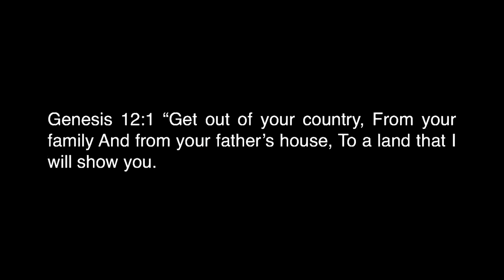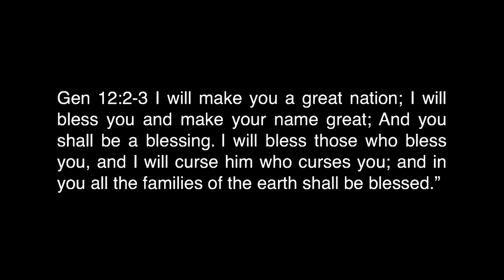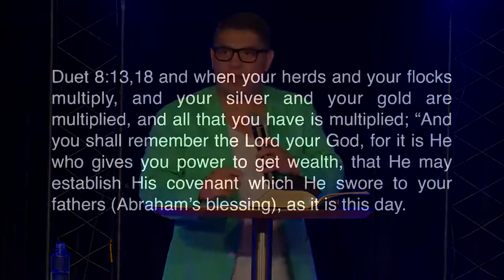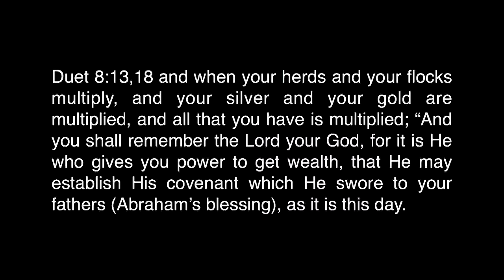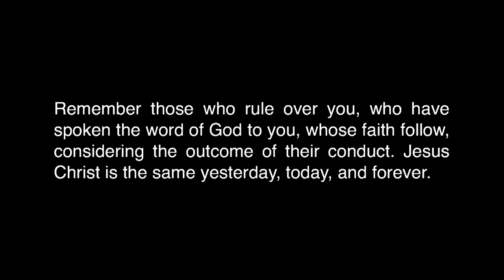Declare Part 1: P. Jason Lozano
Declare  - The Blessing is Changing Everything

1. The Power of Abraham’s Blessing – It will affect everything

Gen 12:2-3 I will make you a great nation; I will bless you and make your name great; And you shall be a blessing. 3 I will bless those who bless you, and I will curse him who curses you; and in you all the families of the earth shall be blessed.”

Is 51:2 Look to Abraham your father, and to Sarah who bore you; for I called him alone, And blessed him and increased him.”

Duet 8:13,18 and when your herds and your flocks multiply, and your silver and your gold are multiplied, and all that you have is multiplied; 18 “And you shall remember the Lord your God, for it is He who gives you power to get wealth, that He may establish His covenant which He swore to your fathers (Abraham’s blessing), as it is this day.

Gal 3:14 that the blessing of Abraham might come upon the Gentiles in Christ Jesus, that we might receive the promise of the Spirit by faith.

2. If We Do What Abraham Did, We Can Get What Abraham Got

Faith declares what God has already says
Heb 13:5-8 be content with such things as you have. For He Himself has said, “I will never leave you nor forsake you.” 6 So we may boldly say: “The Lord is my helper; I will not fear. What can man do to me?” Remember those who rule over you, who have spoken the word of God to you, whose faith follow, considering the outcome of their conduct. 8 Jesus Christ is the same yesterday, today, and forever.

Rom 4:17-21 (“I have made you a father of many nations” in the presence of Him whom he believed—God, who gives life to the dead and calls those things which do not exist as though they did;

Jer 29:11 I know the plans I have for you,” declares the Lord, “plans to prosper you and not to harm you, plans to give you hope and a future.
Faith does not waver but remains confident in the faithfulness God
Rom 4:20-21 He did not waver at the promise of God through unbelief, but was strengthened in faith, giving glory to God, 21 and being fully convinced that what He had promised He was also able to perform.
Negative reports rob our confidence and steal our confession

Heb 10:23 Let us hold fast the confession of our faith hope without wavering, for He who promised is faithful.

Is 40:8 The grass withers, the flower fades, but the word of our God stands forever.

Faith is a worker and it always works – Faith only works by love
Gal 5:6  faith working through love. (My faith is working right now)
Mk 4:13,17 Satan comes immediately and takes away the word that was sown in their hearts. 17 tribulation or persecution arises for the word’s sake, immediately they are offended.

Eph 6:12 For we do not wrestle against flesh and blood

Eph 5:26-27 “Be angry, and do not sin”: do not let the sun go down on your wrath, 27 nor give place to the devil.